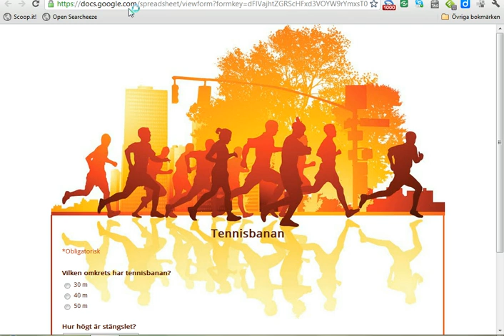Koppla ihop elevsvar i Googles Maps platsmarkör